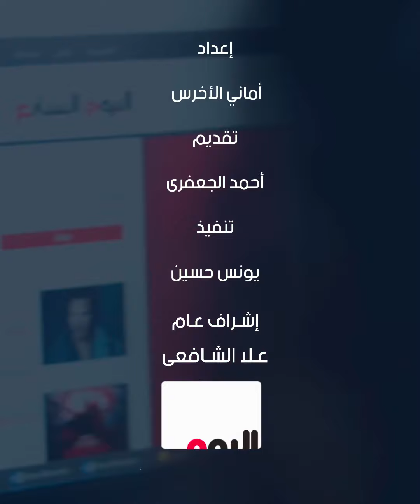الأرصاد: أمطار خفيفة وشبورة صباحا على الطرق.. والصغرى بالعاصمة 20 درجة